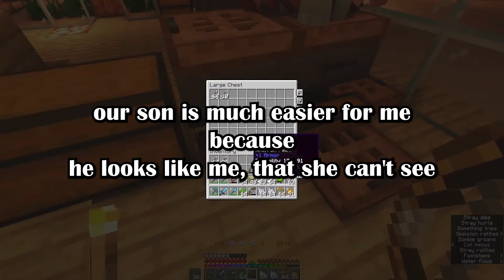My Girlfriend’s Toxic Friends Are Encouraging Her to Have a Open Relationship and Start an OnlyFa...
00:00 1st story:

I dumped my girlfriend because of her friends, not because of anything she did (Overall-Ad-5695 in r/confessions)

06:37 2nd story:

Dumped my girlfriend over a joke and I can't tell anyone or I'll look like a psycho ( u/Throwaway1209aloq in r/TrueOffMyChest)

15:21 3rd story:

Wife wants to have another baby despite both agreeing never to get pregnant again after her first pregnancy being a nightmare(ThrowRA-2ndbabymaybe in r/relationship_advice)